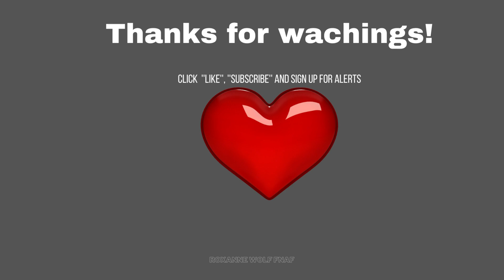ROXANNE WOLF & GLAMROCK CHICA + MONTGOMERY GATOR - ALL CLOTHES =???? FNAF ANIMATION #2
Hi FNAF Lovers! New video ROXANNE WOLF + GLAMROCK CHICA + MONTGOMERY GATOR - ALL CLOTHES =? FNAF ANIMATION #2